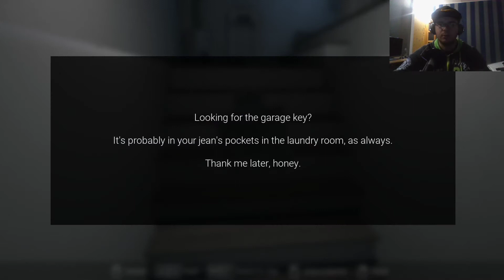Lyg Žaisčiau P.T. / Visage - Ep 1 / Siaubo Naktis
Va čia tai siaubo žaidimas, šita užskaitau. Užteko 20 minučių pažaisti kad suprasčiau kas čia per gerulis. Būs sunku, bet reikės kažkaip pasirįžti jį toliau žaisti.